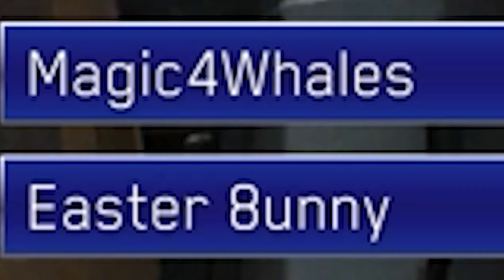I CONQUERED YOU | Halo Reach MCC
The guys just talking crap to each other like usual. A few of us decided to be vunerable while others withheld information. Join us on the fun!

Featured in Video:
SMS JRatchet
SMS Leviticus
SMS Butter
SMS GhostNappa
SMS Scumbag
NFG KiNgROY
YT Illusive